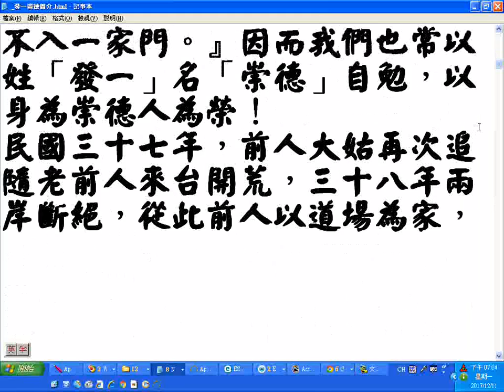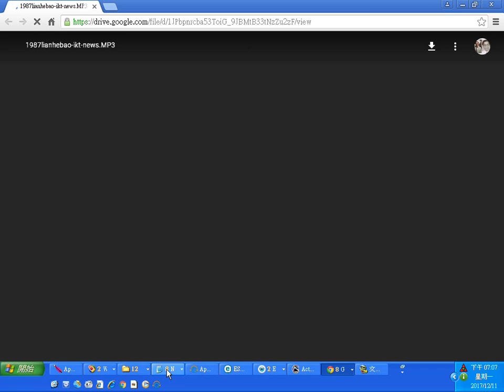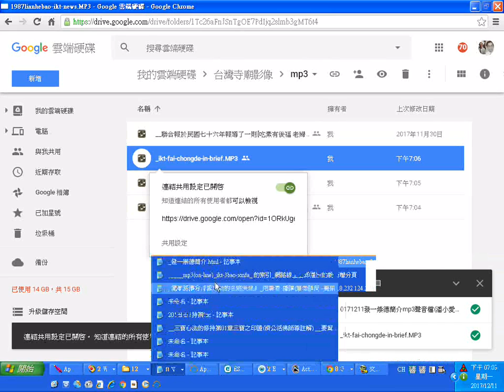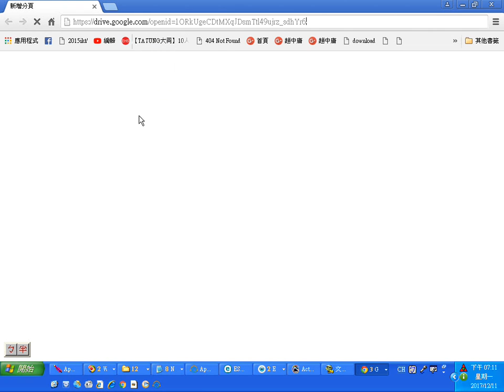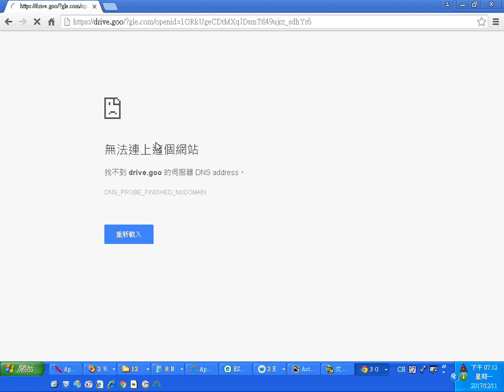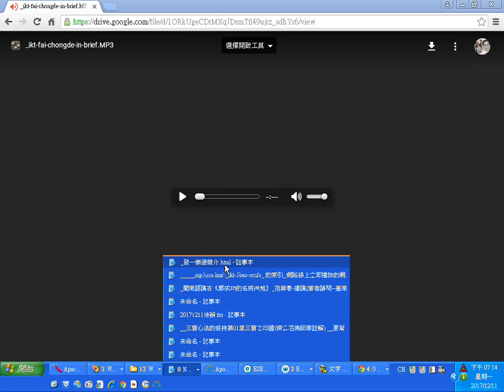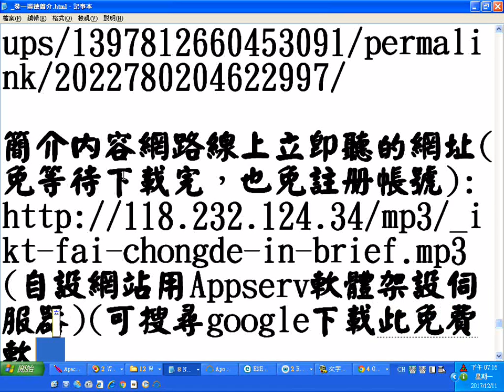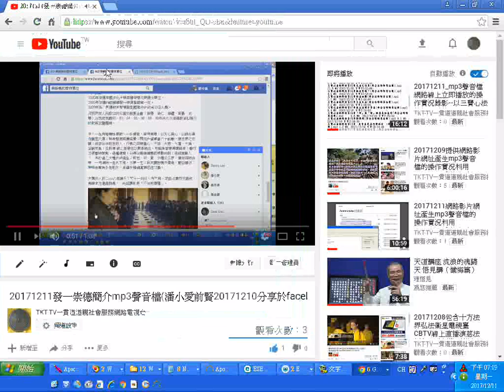20171211g發一崇德簡介mp3聲音檔(潘小愛前賢20171210分享於facebook)網路線上立即播放的操作實況(含自設網站的網址與檔案上傳雲端硬碟之後)錄影